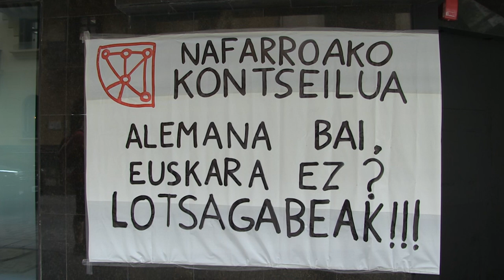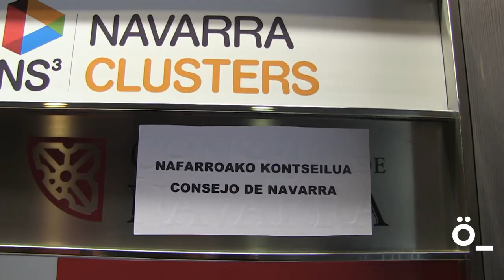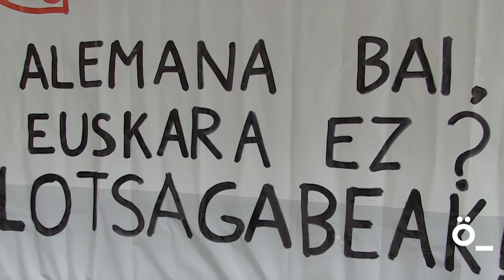"Nafarroako Kontseiluaren jardun euskarafobikoa salatzera etorri gara"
Administrazioan Euskaraz taldeak Nafarroako Kontseiluaren jardun euskarafobikoa salatu du ekintza baten bidez. Nafarroako Gobernuak euskarako dekretua prestatzen 5 urte eman ondoren, Nafarroako Kontseiluari zirriborroa aurkeztu dio. Azaldu dutenez, zirriborro horrek euskera, beste hainbat hizkuntza ez bezala, modu orokorrean baloratu ezin dela dio. Beraz, Administrazioan Euskeraz taldeak gobernuaren zirriborroa salatzeaz gain,  aldaketak okerrerako egiten ari direla salatu dute ere bai, Nafarroako Euskararen legea eta Europako Hizkuntza Gutxituen karta urratzen dituela argudiatuz.